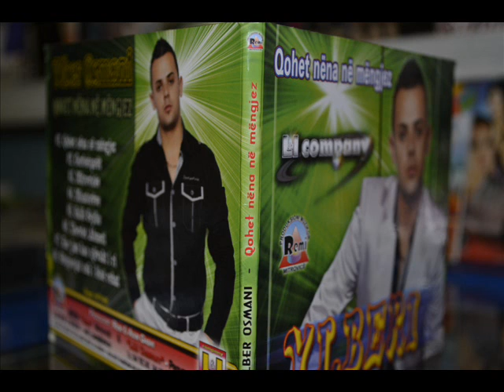YLBERI - BASHKIMI KOMBETARE